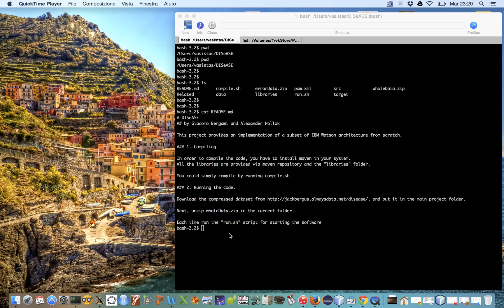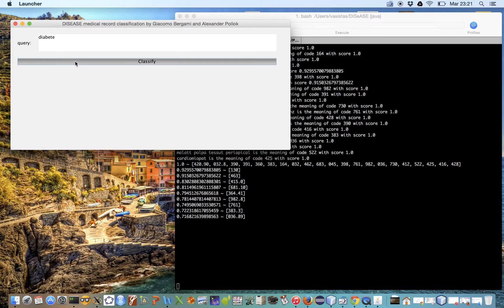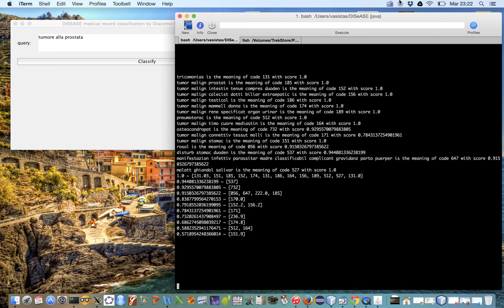DISeASE project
An example of integrating semantic tools with textual analysis.